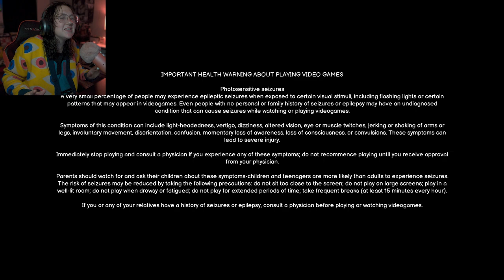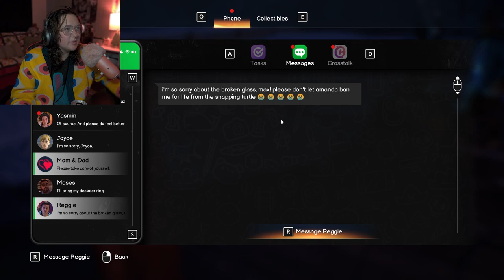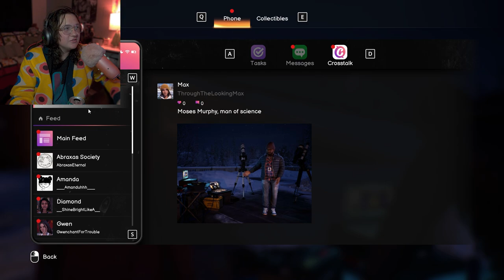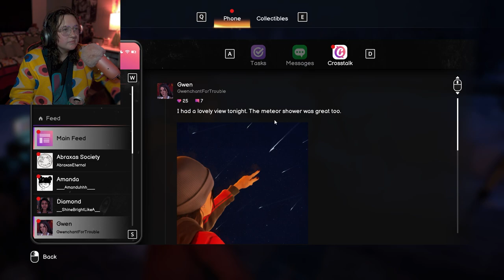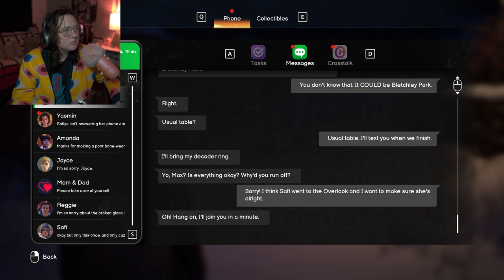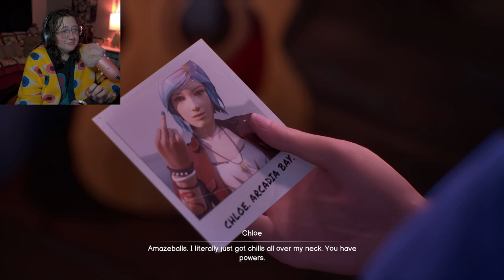ILLUSION | Life Is Strange: Double Exposure (1)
Life is Strange is FINALLY BACK with Life is Strange: Double Exposure!!

What is Max up to? What is Safi hiding? Can we solve the newest mysteries that DeckNine has brought us?